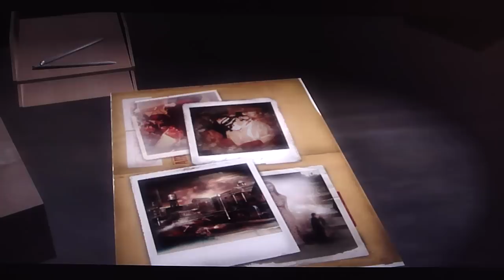PROTOTYPE playthrough pt56